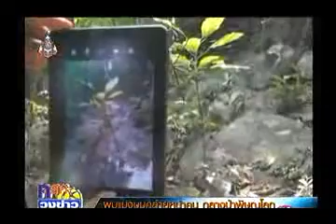ฮือฮา! พบแมงมุมพันธุ์ใหม่ หน้าคล้ายคน